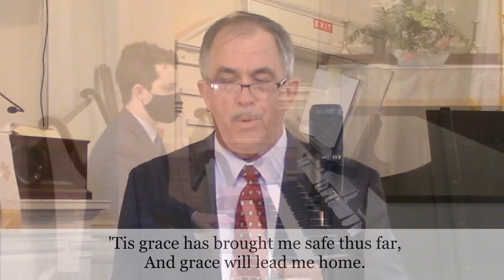Amazing Grace - Mark Todd, tenor soloist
“Amazing Grace”
Published in the New Century Hymnal, no. 547, under the title “Amazing Grace, How Sweet the Sound”
All 5 verses

Public domain
Words: Stanzas 1-4, John Newton, 1779, altered; stanza 5, A Collection of Sacred Ballads, 1790
Music: hymn tune NEW BRITAIN, Columbia Harmony, Cincinnati, 1829; arr. Edwin O. Excell, 1900

Mark Todd, tenor soloist
Dan Inglis, Director of Music
First Church of Christ in Longmeadow, MA, US